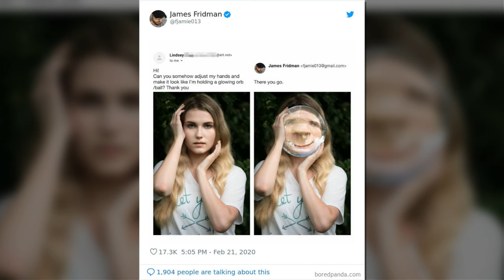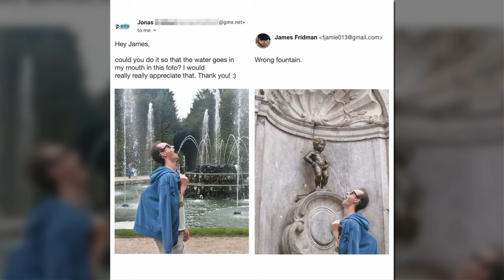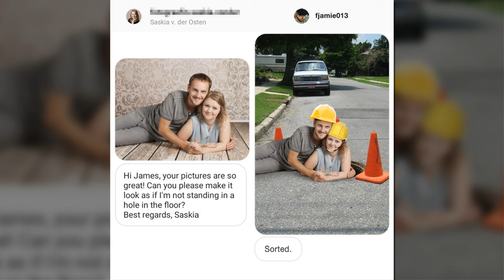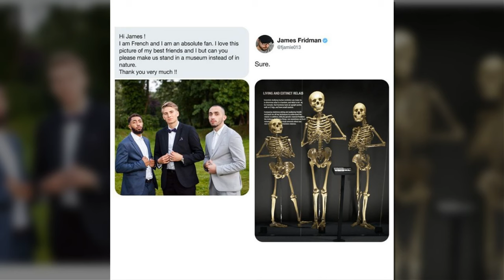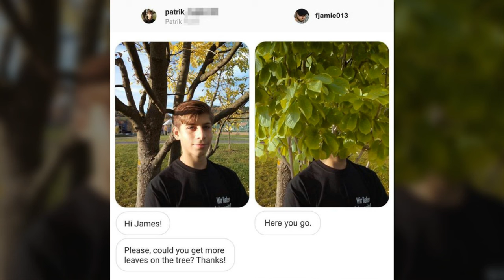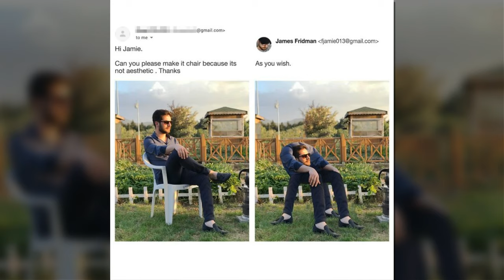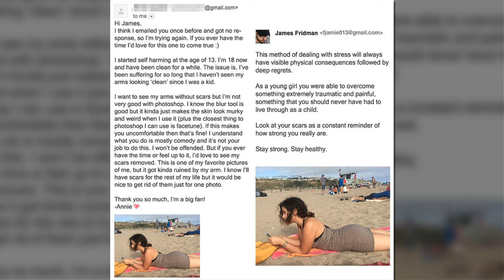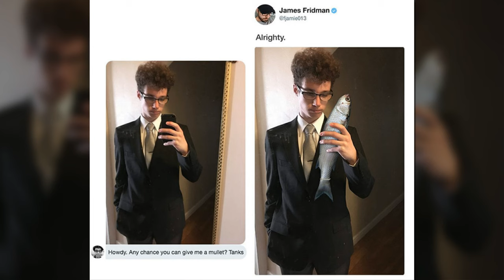Photoshop Troll Who Takes Photo Requests Too Literally Strikes Again, And The Result Is Hilarious